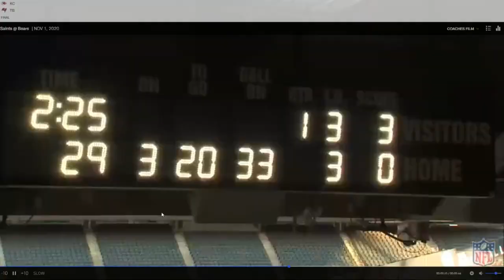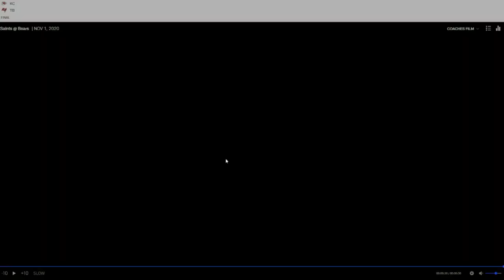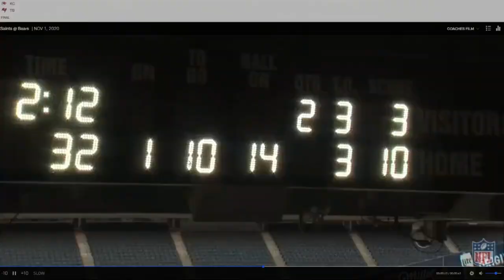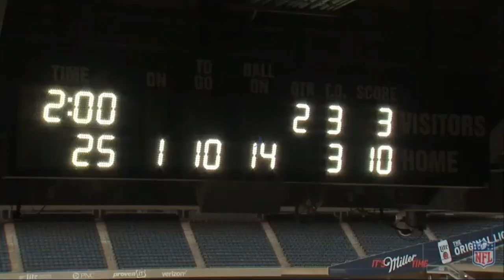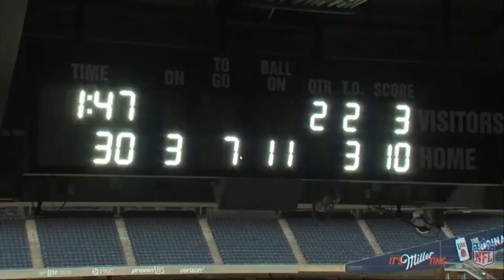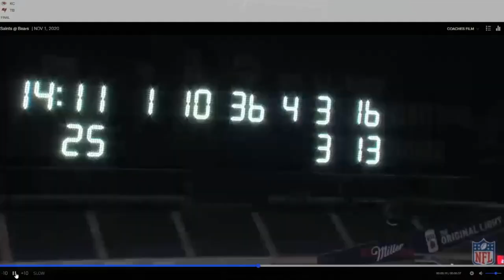Marcus Davenport a BUST? Game Film Breakdown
I dive into the game film of Marcus Davenport. I forgot to provide the arrows for this one my apologies!! Will this be the breakout candidacy for him?

Would LOVE Your Feedback!